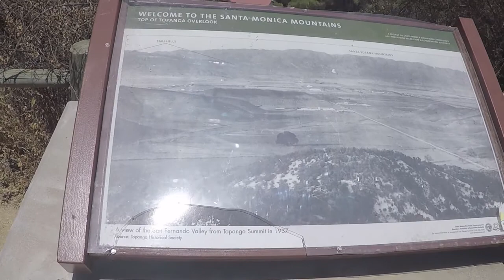Beach Day at Zuma Beach - [Kirra Does What?!]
Join Kirra as she has fun on her beach day at Zuma Beach! We stopped at the Topanga Lookout on the way to the beach to see a view of the San Fernando Valley.

Kirra loves splashing in the waves, playing in the sand, and bringing her toys along for the fun! Let us know your favorite beach activities in the comments below!

Kirra Does What?! is a channel dedicated to creating videos that kids and parents can enjoy. We want to share not only toys and games, but activities for kids that help them learn and enrich their lives.

Additional sounds made possible by ZapSplat and Creative Commons.